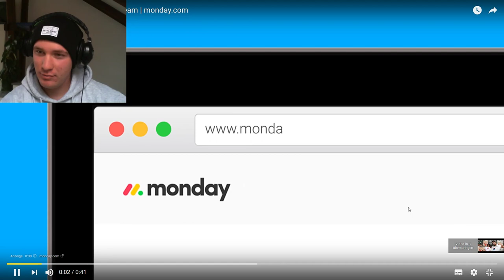DANERGY feat. JAY SAMUELZ - International RAP MASHUP! | REACTION